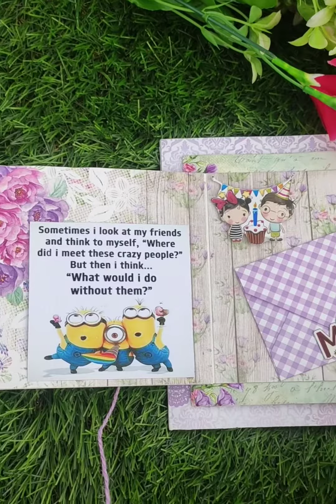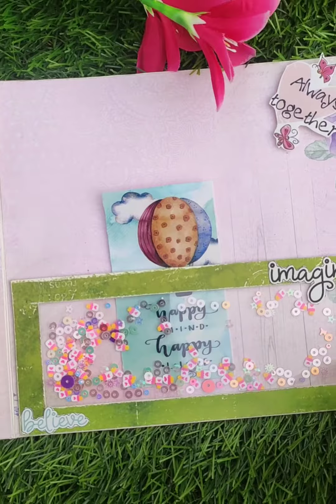Card in card / card in box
A beautiful gift for a special day for your special someone..
To the gift lover
Give this beautiful handmade card nd share beautiful memories 💓🎁
customisation available
hold- 10-15 photos
share thoughts, quotes, pictures 💓 memories 🎁